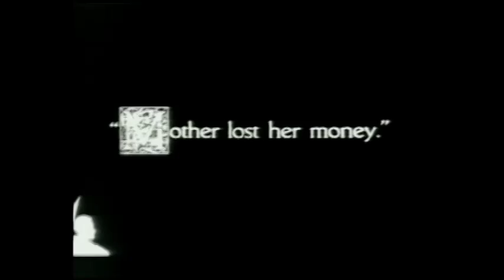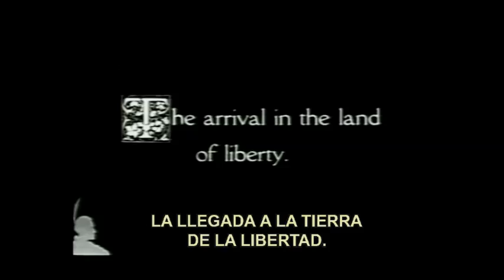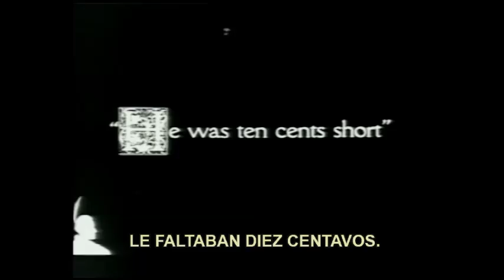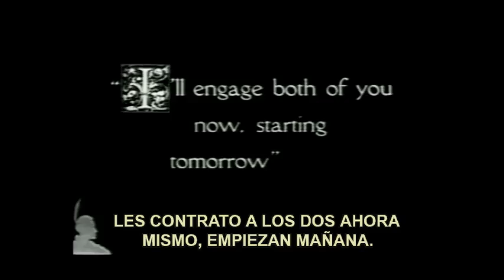Chaplin "El Inmigrante" Completa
"El inmigrante" es un corto del año 1917 dirigido y protagonizado por Charles Chaplin con Edna Purviance